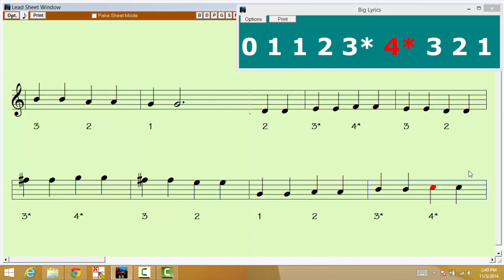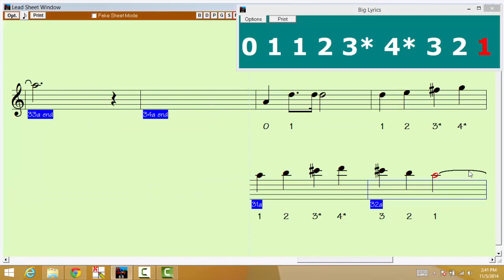3 4 Finger Pattern 2 Quarter Notes